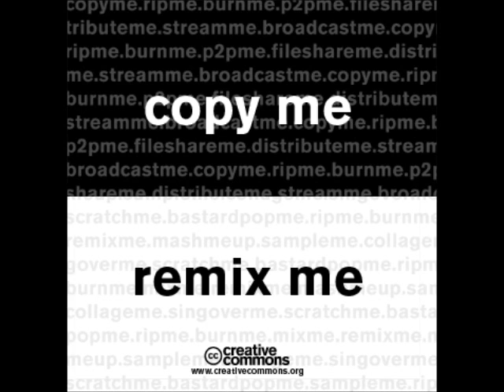Lie May Kill - 04 - Without My Rifle I'm Nothing (Demo)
Lie May Kill was a teenage band from Osijek/Darda, Croatia. This demo record is from somewhere around 2004.. Listen to it, share it, enjoy it (perhaps), whatever!